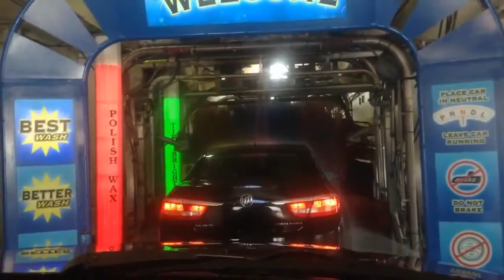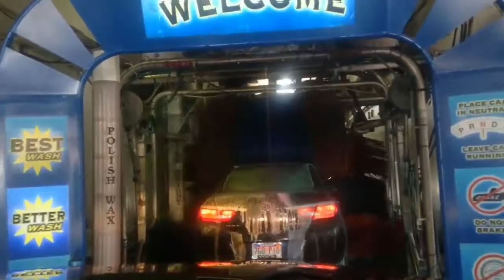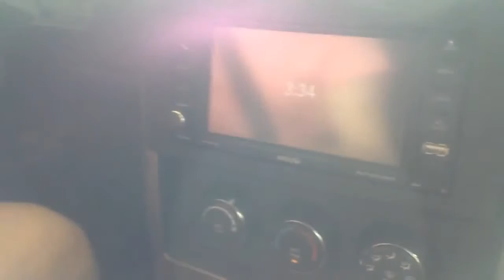Copy of no jax car wash 17